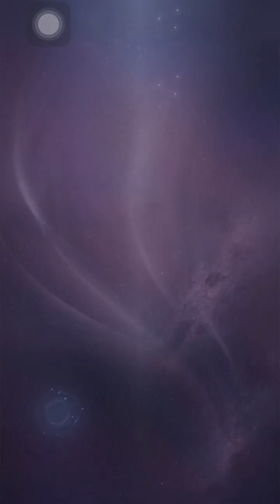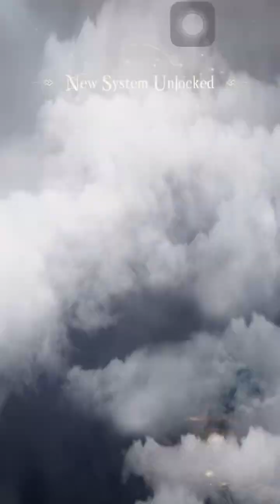How to play Vikingard | Walkthrough android / IOs